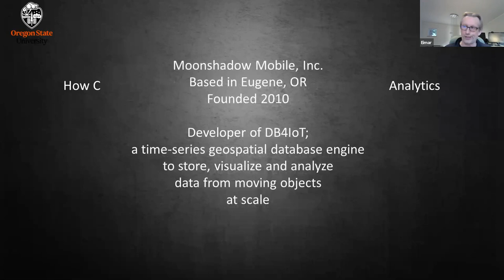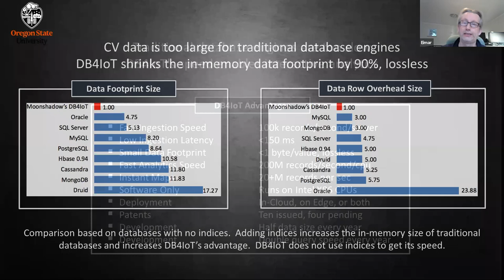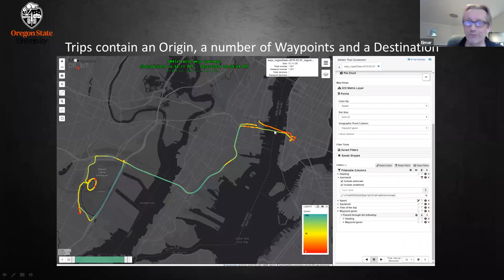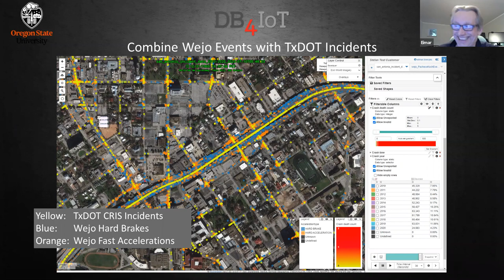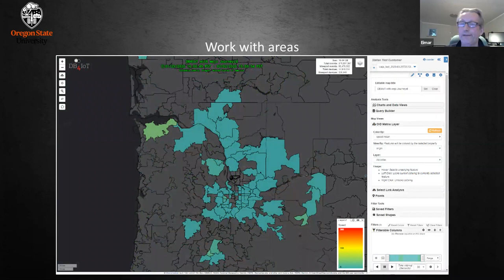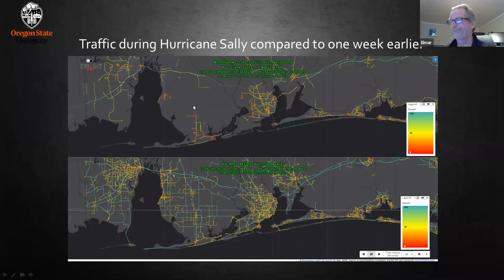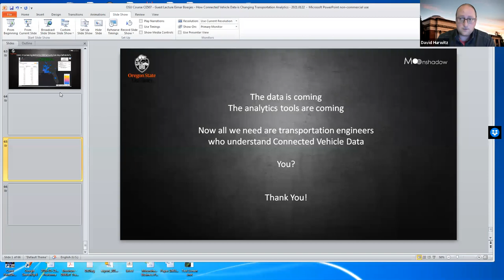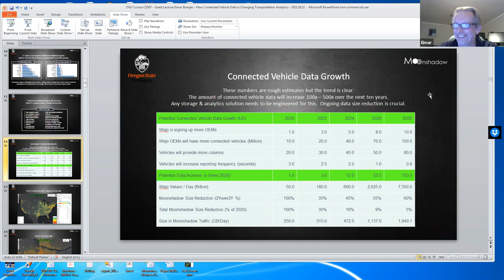How Connected Vehicle Data is Changing Transportation Analytics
Our CEO, Eimar Boesjes, was invited by Prof. David Hurwitz at Oregon State University to give a guest lecture in Hurwitz’ Masters of Transportation Engineering program.  This 50 minute video gives an overview of the current state of the art in using connected vehicle data for transportation analytics.  In a quick pace Eimar covers how data is collected, the different types of data as well as the transportation analytics supported by each.  High-frequency connected vehicle data, for instance, can be used for safety analytics but Location Based Services (LBS) data from mobile apps does not have a high enough temporal frequency for this use case.  Mr. Boesjes also covers the immense growth of connected vehicle data.  Whereas Moonshadow was processing 100 million waypoint records per day a year ago it is processing 50 billion waypoints every day right now, a 500x increase in just one year.
Mr. Boesjes shows how connected vehicle data needs to be fused with other sources of data before it can be used for transportation analytics.  Trips start with an Origin, have a number of waypoints and end with a destination.  Waypoints need to be snapped to roads, effectively fusing data from OpenStreetMaps or another mapping platform with connected vehicle data.  Origins and destination need to be snapped to cities, census tracts or TAZs.  Data coming from public transit vehicles need to be combined with data from trucks, passenger vehicles, bikes or pedestrians.  Weather data needs to be combined with trips data to analyze traffic patterns on rainy or icy days and so on.
The presentation ends with an overview of the work Moonshadow and Wejo did for the Eastern Transportation Coalition where data from 2.5 million vehicles was used in real-time to provide six State DOTs with live information on hurricane evacuation traffic.
This lecture is also a call to action from industry for engineering students; computer scientists speak data, transportation engineers speak transportation and it is often difficult to bridge this gap.  We need more transportation engineers who understand big data to help make sense of the mountains of mobility data and make transportation safer, more equitable, more efficient and less polluting.